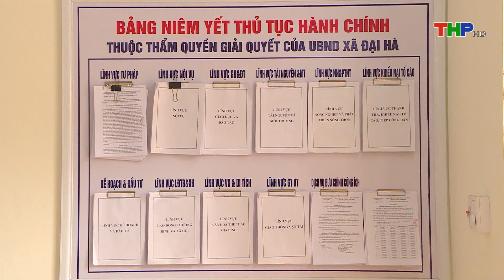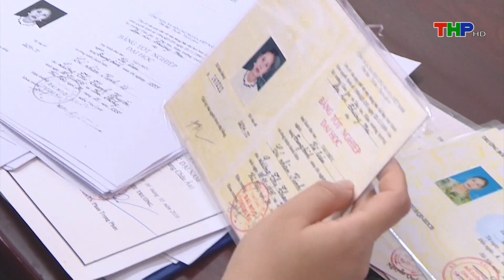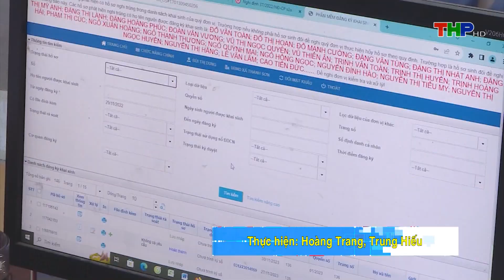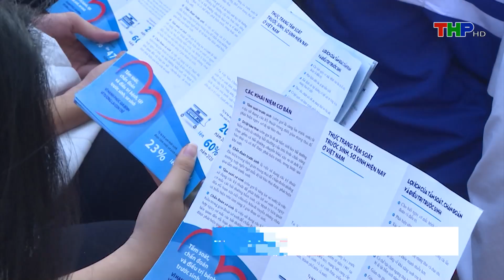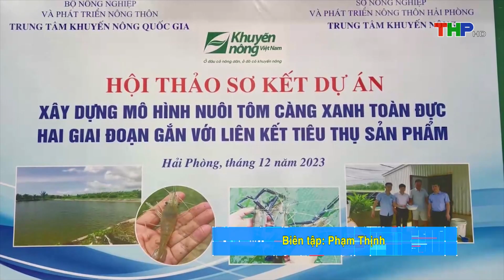Bản tin Hải Phòng hôm nay trưa (09/12/2023)